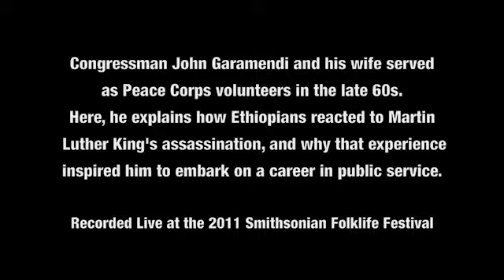John Garamendi on his Peace Corps Experience in Ethiopia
Congressman John Garamendi and his wife were both Peace Corps volunteers in the late 1960s. In this video of a discussion at the 2011 Festival, Garamendi describes how the community in which he was living in Ethiopia reacted to the assassinations of Reverend Martin Luther King Jr. and Robert Kennedy. He also explains how this experience shaped his desire to pursue a career in public service.

Videography by Abby Sternberg; editing by Rafadi Hakim and Charlie Weber.